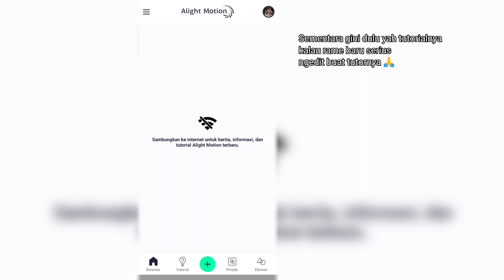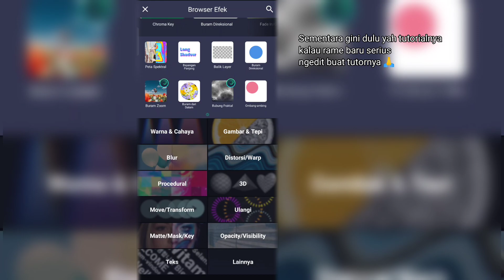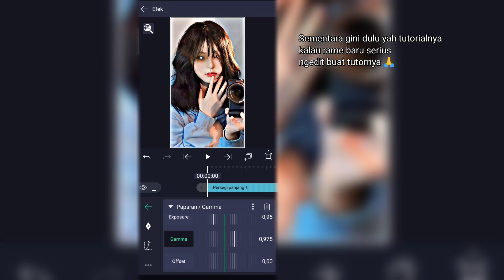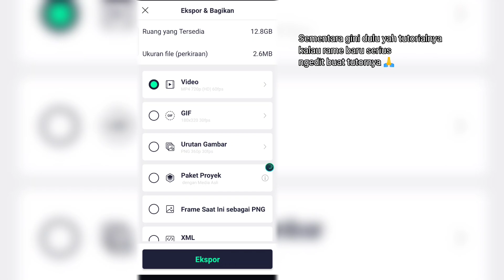Tutorial AM mata bercahaya dan CC simple xpreset | ALIGHT MOTION | 2023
sementara begini dulu ygy

Terimakasih buat yg selalu suport dan selalu ninggalin sepatah dua patah di kolom komentar

semua akun kalian rame